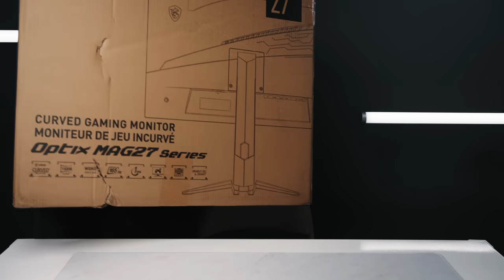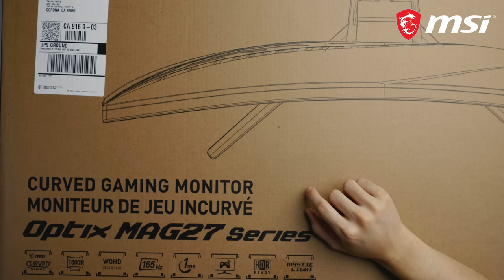100K Celebration Giveaway + Unboxing My Silver Play Button!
Thank you all so much for the 100k! Gold Play Button, here we come.